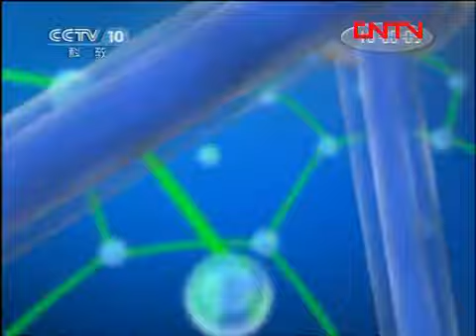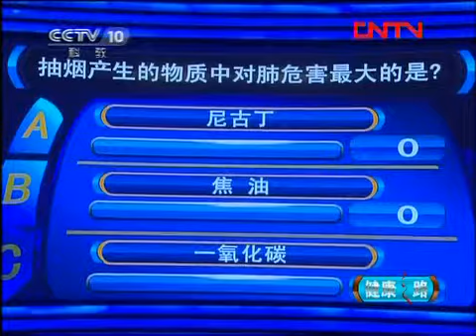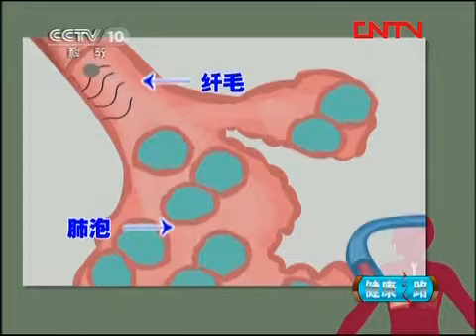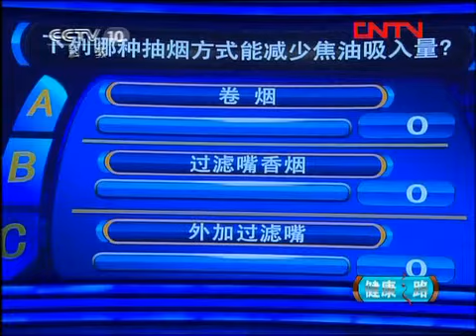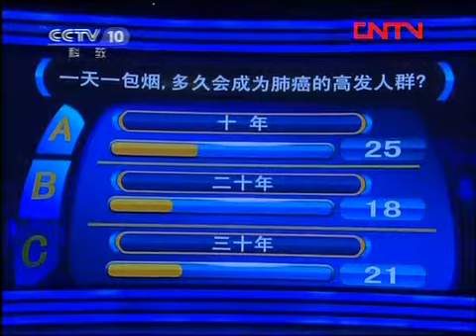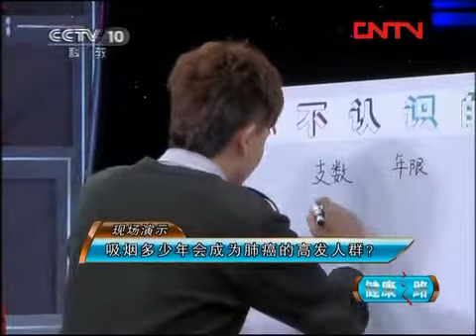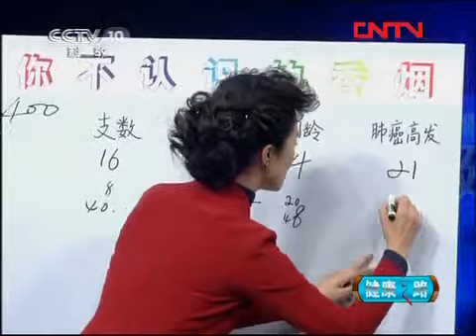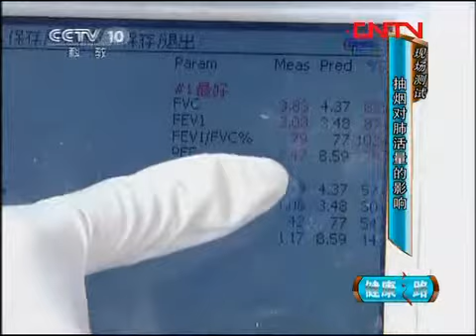健康之路 《健康之路》 20111229 你不认识的香烟